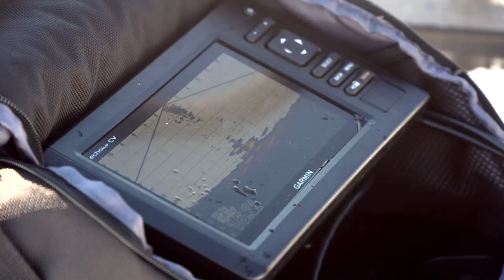A Look at the Fisherman's Handbook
Take a look at some of the top highlights and recent on-the-water action from the Fisherman's Handbook.